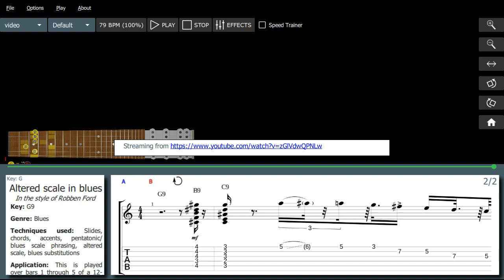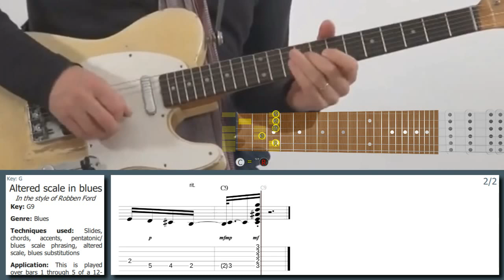Robben Ford - KILLER use of the ALTERED scale in a blues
Download this lick (+ get our high-tech player): Lick 85 - Robben Ford - KILLER use of the ALTERED scale in a blues

Learn this other Robben Ford style lick (+ get our high-tech player) here: Lick 154 - Robben Ford - 12-Bar Blues Improv IV-I-V: